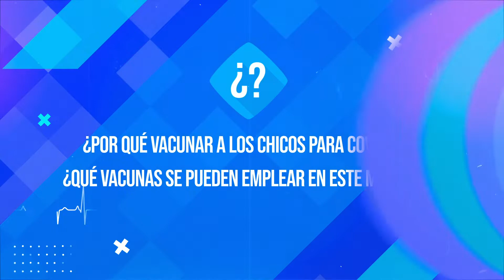Vacunas COVID19 en menores. ¿Cuáles están disponibles en este momento?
Videos educativos sobre vacunación Covid19.
El Dr. Guillermo Docena, nos explica qué vacunas están disponibles para menores de 11 años.